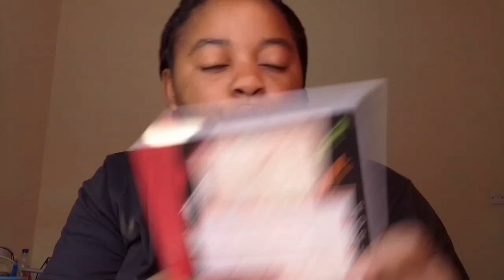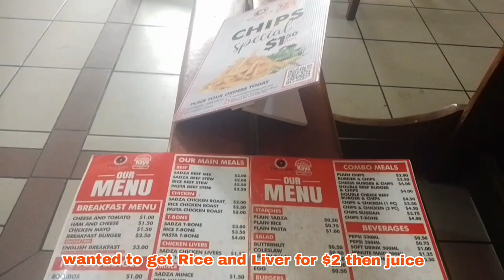vlogtober 7 |LIFE IN BULAWAYO | SELBOURNE PARK DRIVE TO TOWN | I'M SOO PISSED| EXAM PREPS VLOG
Hey my loves. I'm back with another banger!Hope you will enjoy